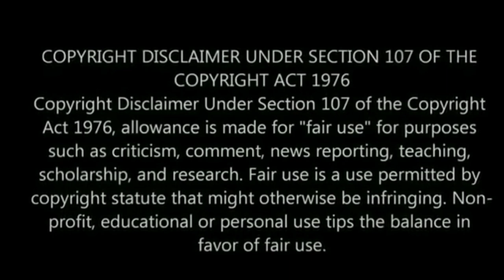Pushpa sketch/ full time sketch / BY KRISHNA ARTS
This is 1st video in my channel ...
A SMALL TRIBUTE TO ALL ALLUARJUN FANS

Allu Arjun (born 8 April 1983) is an Indian film actor who primarily works in Telugu cinema.[3] Known for his dancing abilities, he is a recipient five Filmfare Awards South and three Nandi Awards.[4][5]

Allu Arjun
Allu Arjun at 62nd Filmfare awards south.jpg
Allu in June 2015
Born
8 April 1983 (age 37)
Madras, Tamil Nadu, India
Other names
Bunny,[1] Mallu Arjun[2]
Occupation
Actor
Years active
2001–present
Works
Full list
Spouse(s)
Sneha Reddy ​(m. 2011)​
Children
2
Parent(s)
Allu Aravind (father)
Family
See Allu–Konidela family
Awards
Full list
After his debut in Gangotri (2003), Allu appeared in Sukumar-directed Arya (2004) which earned him Nandi Special Jury Award.[6] In the following years, he starred in films such as Bunny (2005), Happy (2006) and Desamuduru (2007).

Allu won his first Filmfare Award as Best Actor for Parugu (2008).[7] His consecutive films, Arya 2 (2009), Vedam (2010), Varudu (2010) and Badrinath (2011), failed to perform at the box office.[8][9] His role in Rudhramadevi (2015) as Gona Ganna Reddy won him Filmfare Award for Best Supporting Actor and Nandi Award for Best Character Actor.[10][11]

Films like Race Gurram (2014), Sarrainodu (2016) and Duvvada Jagannadham (2017), brought him back on success track with each grossing more than ₹100 crore.[12] He collaborated with director Trivikram Srinivas thrice for Julayi (2012), S/O Satyamurthy (2015) and Ala Vaikunthapurramuloo (2020). All three are successful with the latter grossing over ₹262 crore at the box